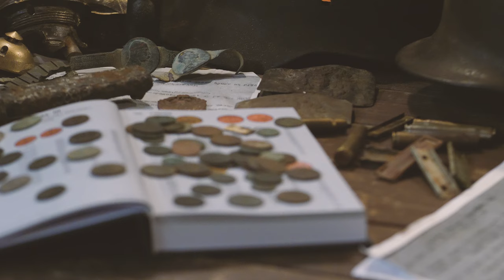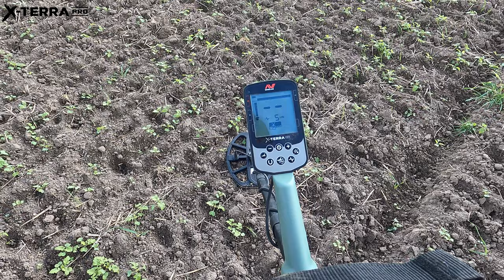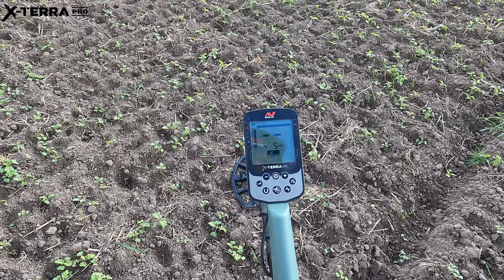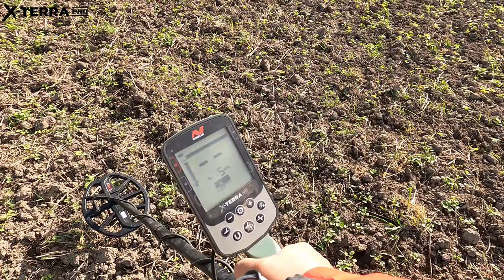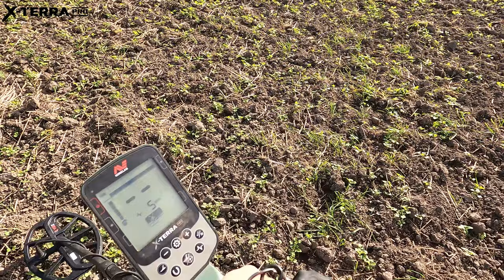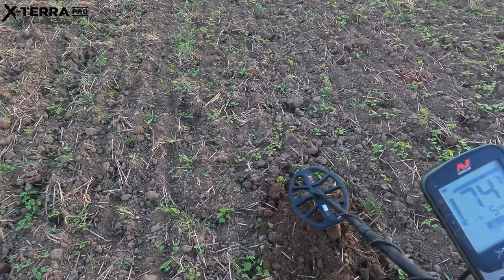#116 Exploracja - 17.10.2023 - X-TERRA PRO - [4K]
☝Kupując u mnie sprzęt na poszukiwania wspomagasz rozwój mojego kanału oraz sponsorujesz nagrody w konkursach☝

Znalezisko z tego wypadu:
1. Guzik Grenadierów Artylerii